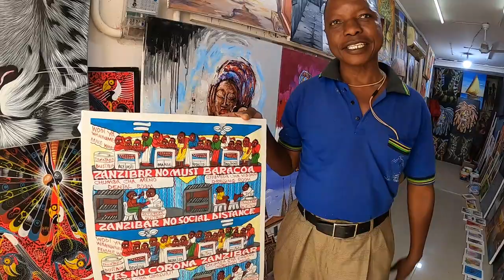Exploring Zanzibar Alone: An Unforgettable Journey Begins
In this video, I'm taking you on a journey to explore Zanzibar, Tanzania on my own. This is an unforgettable experience that will leave you amazed by the beauty of Africa and the amazing food!

Starting out by exploring the food in Zanzibar - food that is unique and different from anything you've ever eaten before. Jumps onto boats and taxis to explore the narrow streets of Zanzibar - aching to see the stunning views of the ocean. Travel with me as I experience Zanzibar for the first time - an unforgettable journey begins!
Here is my trip to Zanzibar in Stone Town.
1st Day in Zanzibar I met a good friend of my and we had an awesome walk around the city.